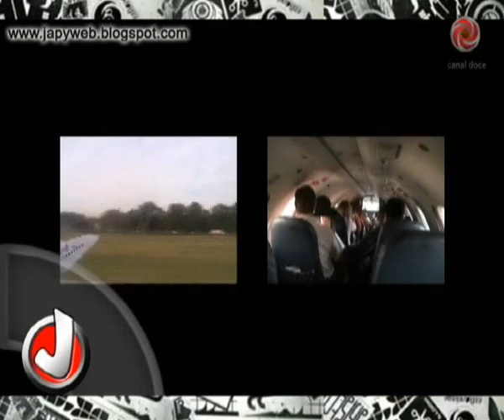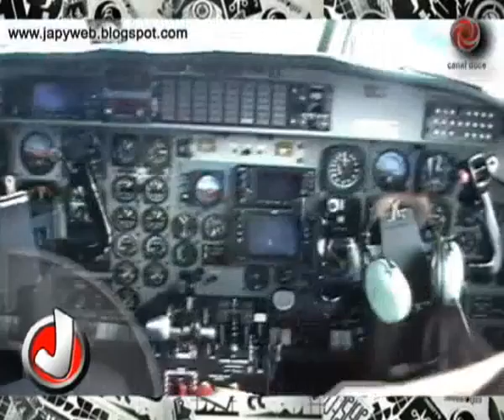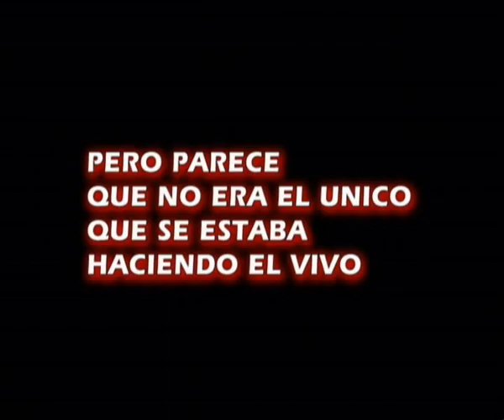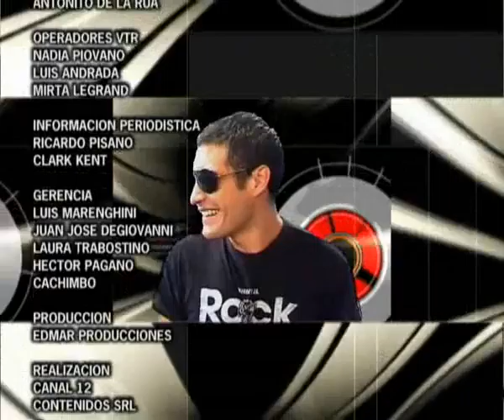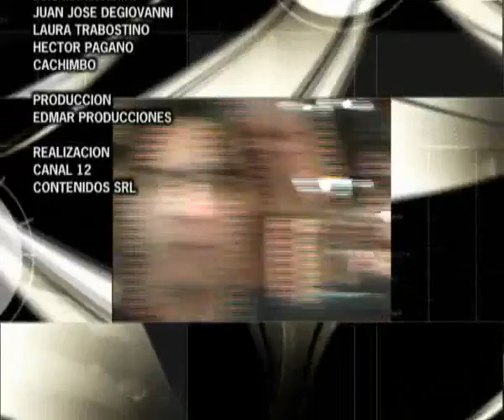aterrizaje en baires y pablo dandy